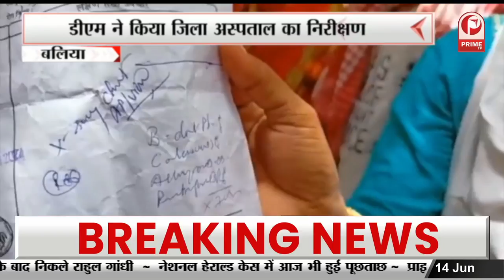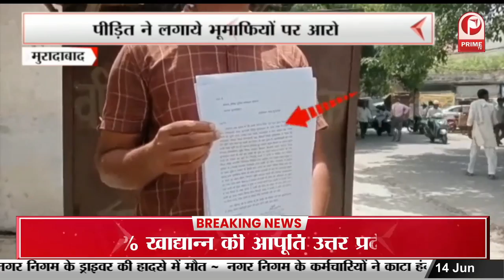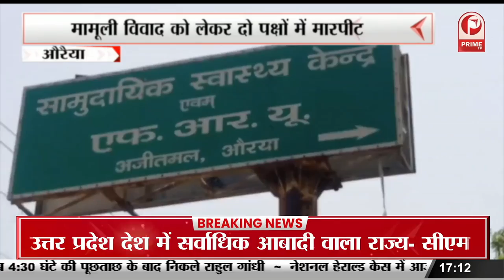कैबिनेट बैठक में 17 प्रस्तावों पर लगी मुहर, योगी सरकार ने तबादला नीति 2022 को दी मंज़ूरी || Prime Tv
UP : कैबिनेट बैठक में 17 प्रस्तावों पर लगी मुहर, योगी सरकार ने तबादला नीति 2022 को दी मंज़ूरी